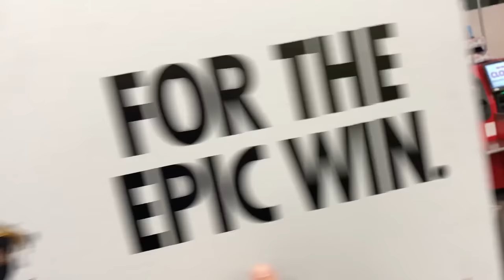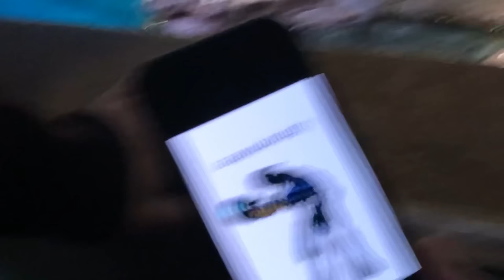Lunch Club does LA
We went on a trip.

Righeira - No tengo dinero
swell - Take The A-Train

Boston and LA with Lunch Club & Friends